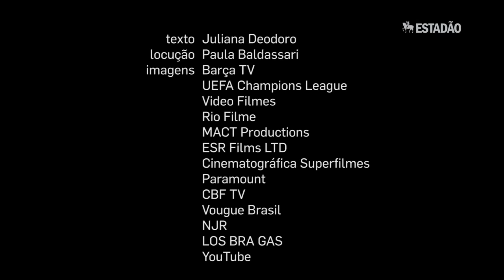2015, o ano de Neymar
Indicado ao prêmio Bola de Ouro da Fifa, Neymar brilhou neste ano. Com o Barcelona foi campeão do Campeonato Espanhol, da Copa do Rei e da Liga dos Campeões, além de ter sido considerado pela Forbes a celebridade brasileira mais importante.